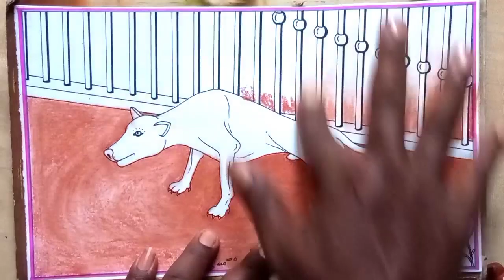How to draw a dog cross the gate/ running dog drawing step by step...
I hope you enjoyed this video and you will draw at your home...

this video used bgm from You Tube Music
- dog melody sound || SOUND FX WORLD || HQ download easily . no copyright